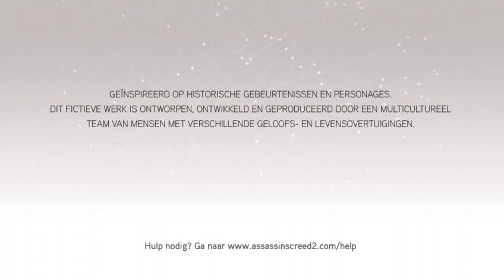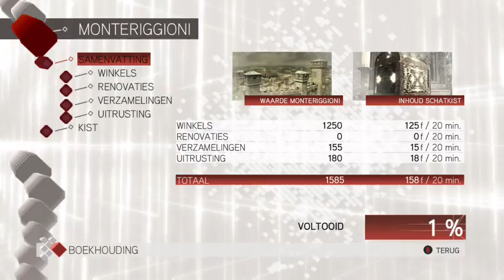playing assassins!! Part 2